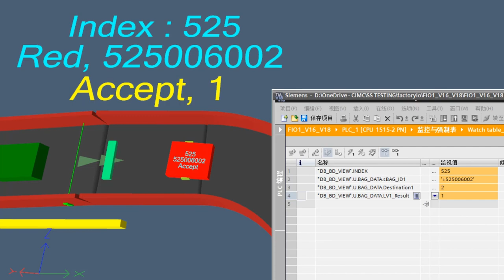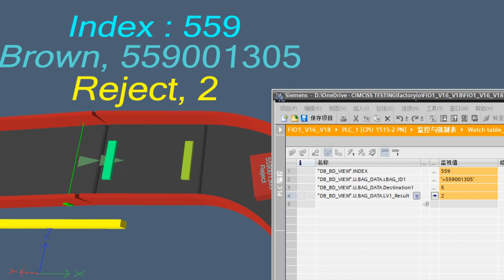Demo3D 数据自由 可视化轻松 一目了然 可在数据库查资料